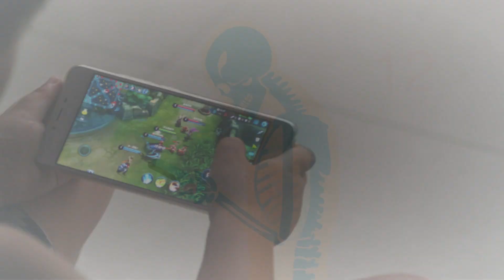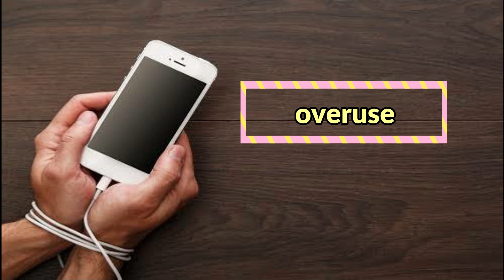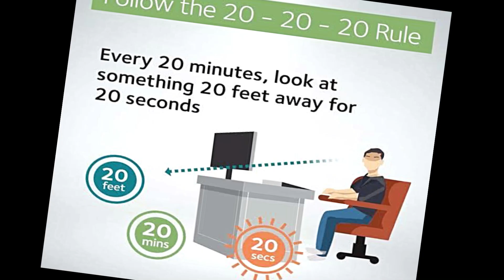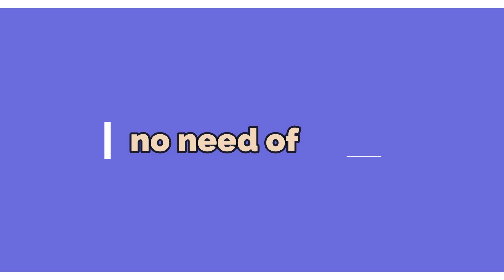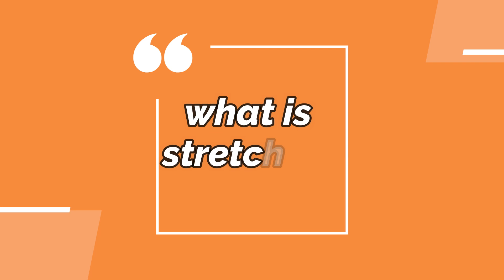Neck pain causes in urdu/hindi | gardan ka dard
In this video you'll see neck pain relief method